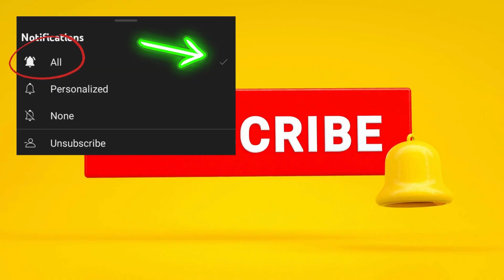#5 TIDES of Chaos & The MOON'S Hidden Power!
This subclip delves into the fascinating world of geology, exploring the intricate forces that shape our planet. It discusses how the Earth's crust, which is surprisingly thin, is held in place by the delicate balance of gravity and centrifugal force. The conversation also uncovers the surprising role of the moon in shaping our oceans, revealing that it is not just the oceans that are affected by the moon's gravitational pull, but also the continental crust. Additionally, the transcript touches on the concept of "body tides" and how the moon's influence causes the Earth's crust to rise and fall, resulting in varying tides around the world.